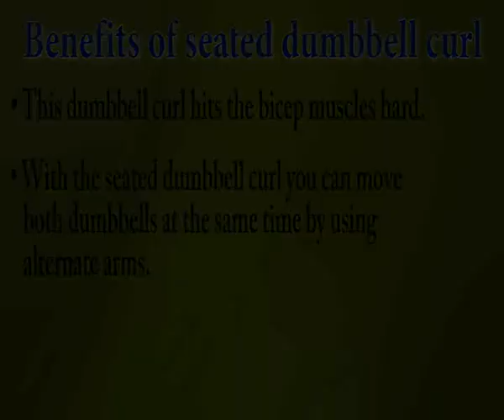Seated dumbell Curl Bicep Exercise - Onlymyhealth.com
Sit straight on a bench with both knees closed. Lift the dumbbells in each arm. Now alternately lift the dumbbells till the full contraction of each bicep. It will benefit the size and shape of biceps a lot.